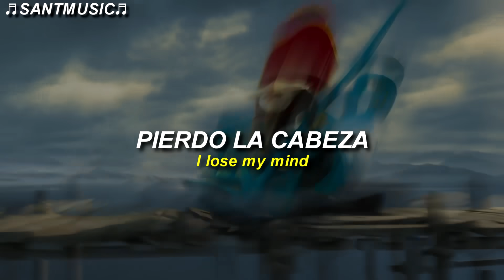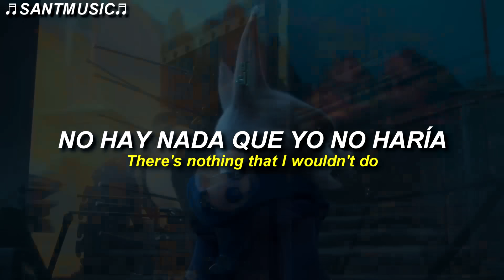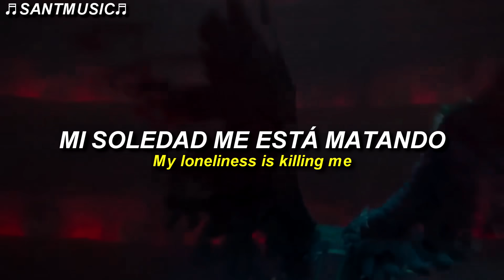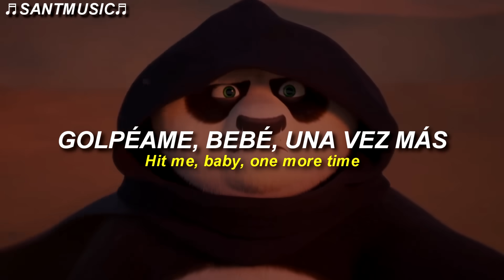Tenacious D - Baby One More Time | Kung Fu Panda 4 (Credits Song) // Subtitulada al Español + Lyrics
Tenacious D - Baby One More Time
Enlace al video de la canción original:

Oh, because

That's not the way I planned it

Oh, because

Oh (oh, baby, baby) yeah

Oh, hit me, baby, but not too hard
Hit me one more time
Hit me, baby, but not too hard
One more time again

That my loneliness
Is killing me now

Is killing me now (I must confess)
Don't you know I still believe? (I still believe)
That you will be here (when I'm not with you I lose my mind)